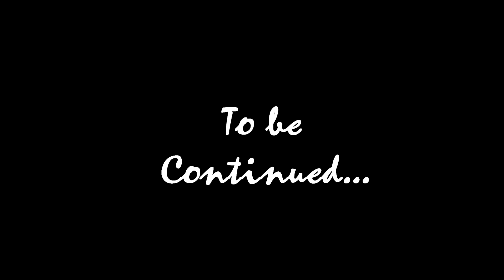Battlefield 5 Random Moments - sniper, medic and assault (BF5 multiplayer gameplay)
Hi Guys,

I like to play all video games from Classic Games to RTS ,TBS , RPG , FPS , FTP (Free to play), MMORPG , MOBA , Battle Royal games you name it and you always find fun and entertaining youtube videos with amazing gameplay.

Back with Battlefield 5 random moments with epic sniper, medic, assault (bf5 multiplayer gameplay), I hope you will enjoy this.